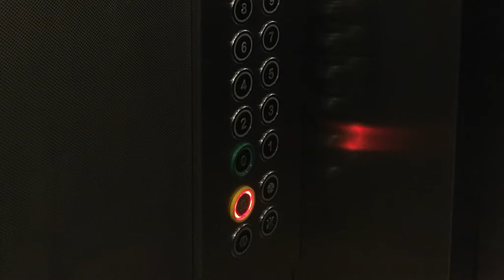Apartment 154 m² - street King Parnavaz, Batumi | Batumi Real Estate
ID 891